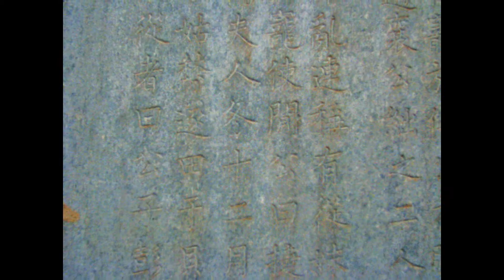Храм Конфуция (Пекин, Китай)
Из путешествий по Китаю: Храм Конфуция в Пекине (ноябрь 2009)